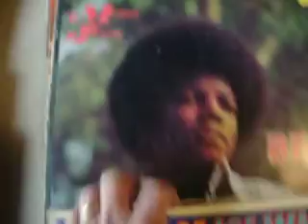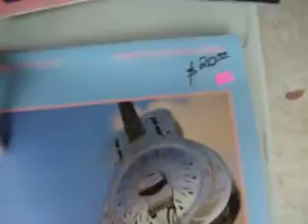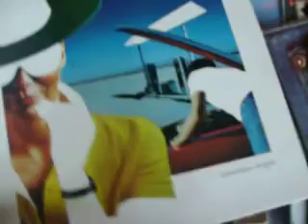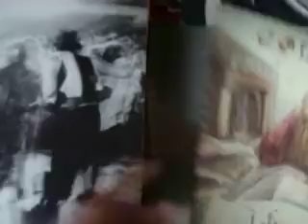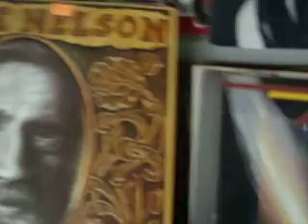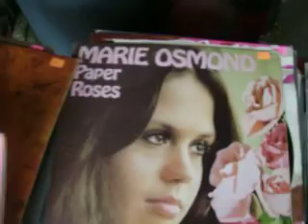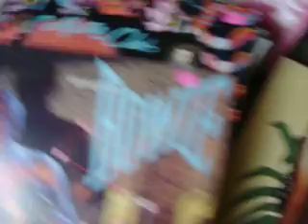Collectable Albums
Collectible LP Albums from 60's and 70's & 80's. Acid rock, rock, bob marley and the wailers, grand funk, moody blues, spirit, Bob marley & the wailers, peter tosh!, melanie, peter paul and mary, pablo cruise, Vanella Fudge, Derek & dominoes (Layla), Micheal Jackson (Ben), Loggins & Messina, Fleetwood Mac, Alabama, ZZ top, 38 special, Neil young, King crimson (court of the crimson king), Rubber soul (beatles), pink floyd (dark side of the moon) 200 plus albums. some WILL have a minor scratch...so what...you want NEW 40 year old albums? go pay top price...IF you can find them! Will take $150 for all. These albums have a minimum $3.00 each value, per Record Stack.com!!! Tired of nickle and dimers at garage sales.